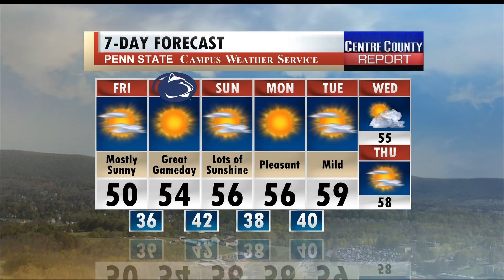Thursday Morning Forecast 11-17-16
Marissa has the weather forecast for this weekend with the possibility of snow?